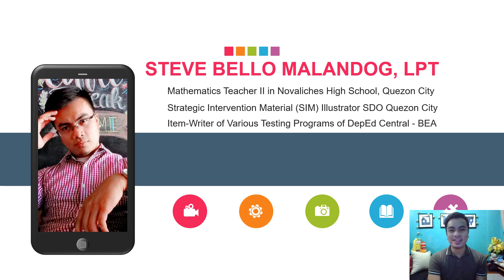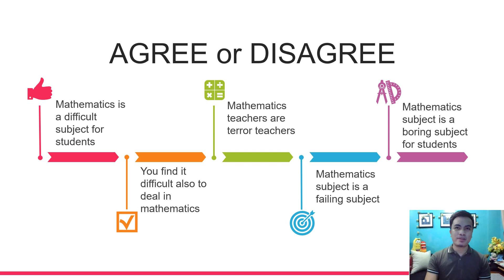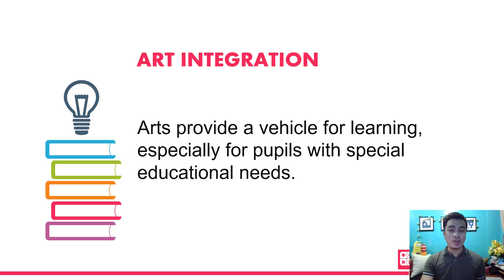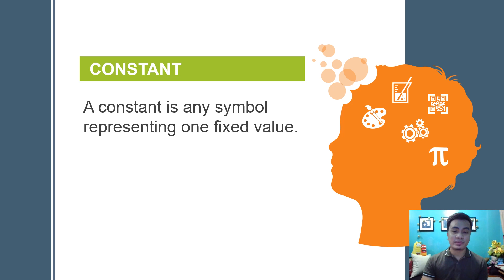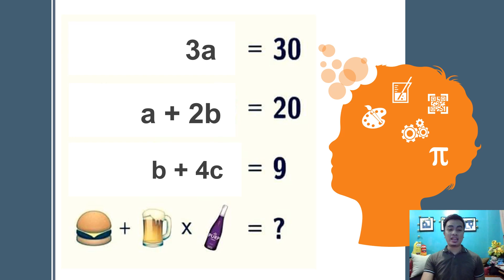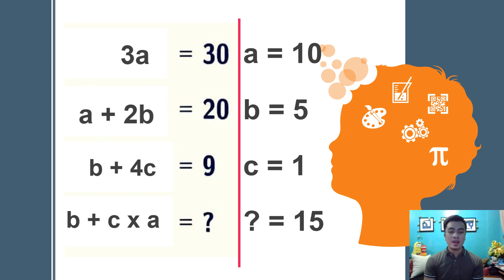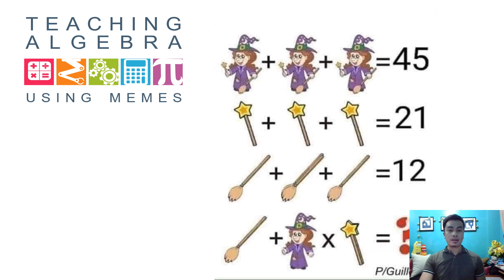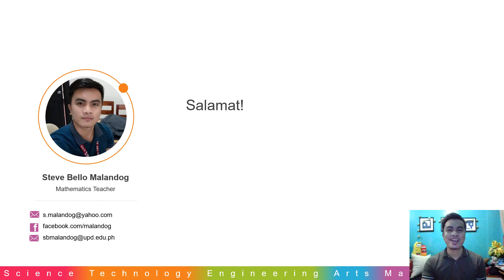Teaching Algebra using Memes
Halina't samahan si Mr. Steve Bello Malandog  ngayong Marter, Agosto 4 sa kanyang e-session entitled